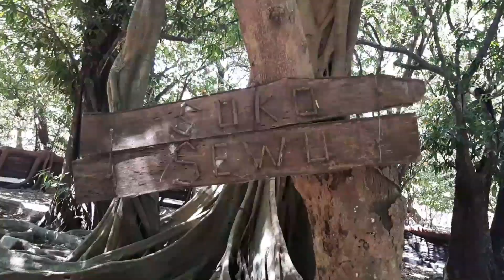MINGGU DI SUKO SEWU SUKOREJO PONOROGO❗